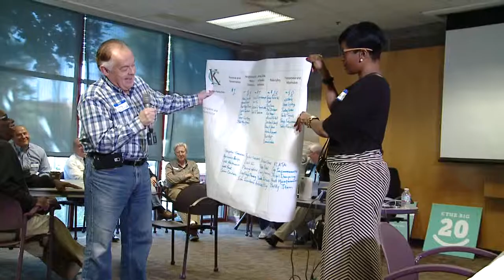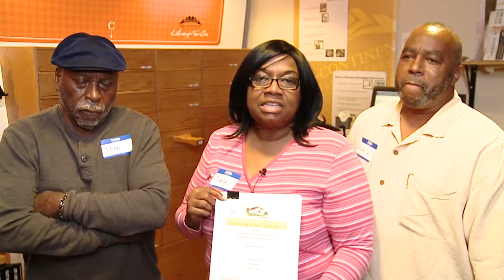Citizen Work Sessions 2015 (Short Version)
In September and October 2015, the City Council and KCMO Budget Office hosted three Citizen Work Sessions so that members of the public could learn about the City’s budget allocation process and also provide their input on what they believe should be City priorities.  In addition to obtaining their input through a budget allocation game, citizens also were invited share their views in a videotaped message that would be shared with City Council.  Here’s a three-minute sampling of citizen comments.

If you would like to try your hand at the Budget Office's newest budgeting tool, Balancing Act, you can access it